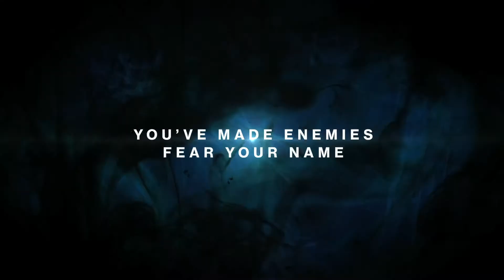Destiny | The Legend of Adjudicator RidhoHidayat, The Swarm Culler | Year 1 Personalized Video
It's been a great year of Destiny, such an amazing journey from the first steps in the Alpha until the final victory over Skolas. Here's a few stats from my Guardian's story. (Don't hate me for using Thorn please hahah, I already loved it before it was buffed to the OP weapon that it became.)

Thanks for the experience Bungie! The legend of Adjudicator RidhoHidayat, the Swarm Culler, has only just begun ;-)

I also made one for my Titan: The Invulnerable RidhoHidayat, The Cabal Conqueror;
And for my Warlock: Adjudicator RidhoHidayat, The Unstoppable.
But since my Hunter is my main character, I just decided to upload that video.